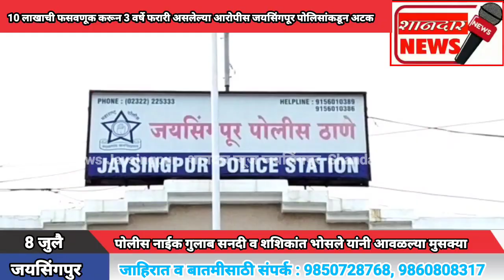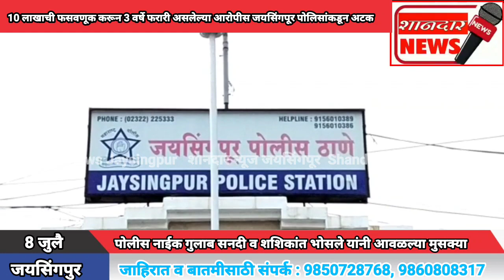10 लाखाची फसवणूक करून 3 वर्षे फरारी असलेल्या आरोपीस जयसिंगपूर पोलिसांकडून अटक.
*जयसिंगपूर : प्रतिनिधी*

*10 लाखाची फसवणूक करून 3 वर्षे फरारी असलेल्या आरोपीस जयसिंगपूर पोलिसांकडून अटक*

*पोलीस नाईक गुलाब सनदी व शशिकांत भोसले यांनी आवळल्या मुसक्या*